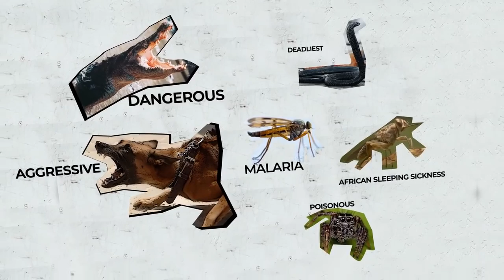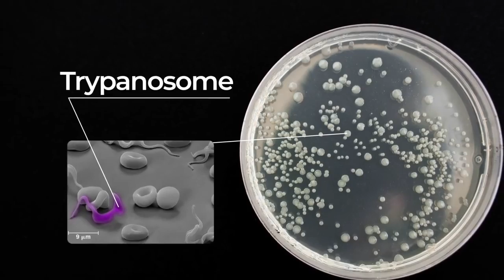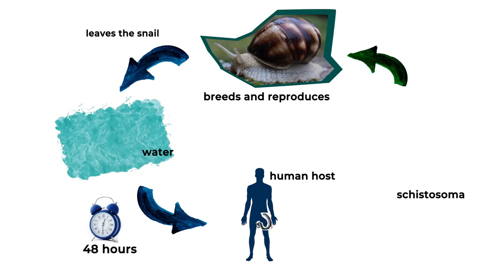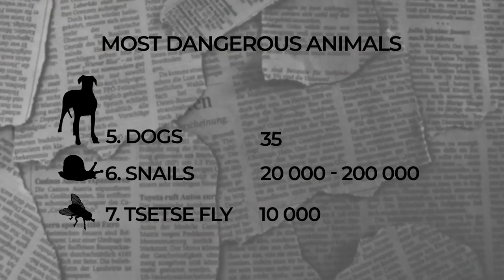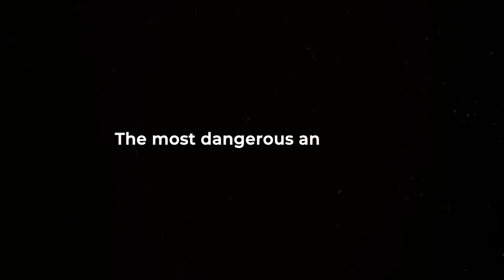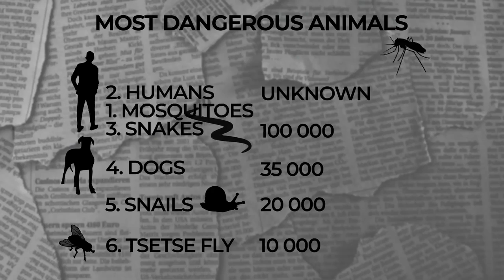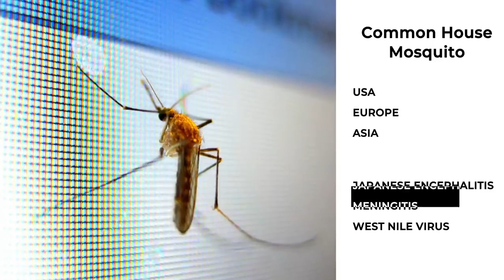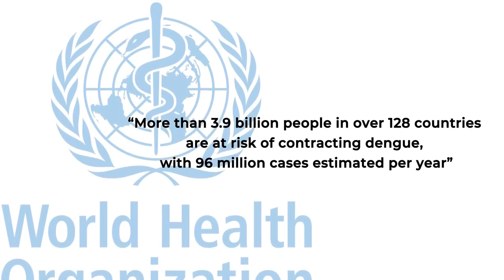Top 5 The Most DANGEROUS Animal On Earth (Including no.2, it becomes Top 6 :(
This Is The Most DANGEROUS Animal On Earth
Published by Destiny

00:00 - When most people think of dangerous animals, the first things that come to mind are Lions and Tigers, Hippo’s, and Saltwater Crocodiles. While these animals are certainly dangerous, the chances of us coming into contact with one in a rural city are almost slim to none. So what really is the most dangerous animal in the world?

00:19 - There are the most aggressive, the most poisonous, and the deadliest animals running all over the planet each with having their own dangerous reason of why you don’t want to run into them face to face. Before we get started, make sure to click subscribe, and turn on notifications so you will be the first to know when we release a new video.

00:40 - If you happen to live on the continent of Africa, you probably need to watch out for another dangerous animal aside from hippos and crocodiles… The Tsetse Fly. It is often regarded as the world’s most dangerous fly which measures only 8-17 millimeters, which is about the same size as an average house-fly. These flies are nasty bloodsucking bugs that feed during very warm hours of the day. But it’s not the fact that they are little vampires that make them dangerous, their true terror lies in the single-celled parasites they spread which are called ‘Trypanosomes’.

1:41 - Sometimes you end up being surprised when you find out something about a typically normal creature and learn that it’s more dangerous than you possibly imagined. We’re talking about Freshwater Snails. You heard that right. Those harmless looking things slowly crawling around in your garden are actually dangerous. Parasitic flatworms cause a disease called Schistosomiasis which does really nasty things to the human body.

3:01 - Every year there are 35,000+ human fatalities caused by this animal which is also well known as ‘man’s best friend’. You heard that right… dogs! You might not think they are man’s best friend after hearing this. They are high on the list of the most dangerous animals on the planet.

4:13 - When it comes to snakes, there is no question that the Black Mamba is probably the most dangerous snake on the planet. And while you might think that the reason it’s so dangerous is that of its poison. While it’s true that the venom of this snake is extremely poisonous, it’s not the main reason that the snake is so dangerous.

5:58 - Some will comment ‘Humans are the most dangerous animals’ and you might be right. The total fatalities from wars alone are estimated to be between 150 million and 1 billion, give or take a few hundred million for early wars that weren’t recorded.

6:51 - The most dangerous animal in the world is the Mosquito. You might be wondering how is it possible that a three-millimeter animal, the common mosquito, which is even tinier than the Tsetse Fly could rank as the most dangerous animal on the planet. But the facts are in, and there are a reported 725,000 human fatalities each year. These pesky bugs are responsible for the most animal-related fatalities. There are over 3500 known species of mosquito in the world, and they carry a large variety of diseases like malaria, encephalitis, elephantiasis, yellow fever, dengue fever, West Nile Virus, and the newly discovered Zika virus; the mosquito-borne disease which affects unborn children.

We hope you enjoyed this video. Let us know which one of these you think is the most dangerous animal in the comments.